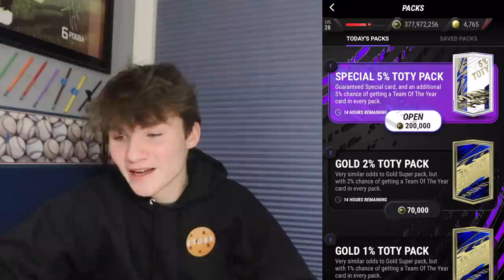if I pack a team of the year, the video ends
I opened packs for... 10 minutes lol